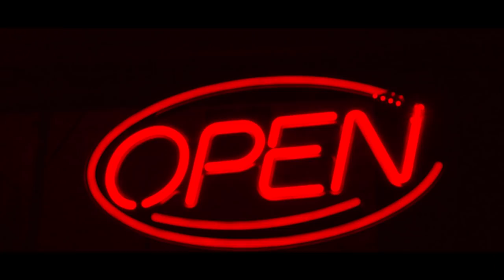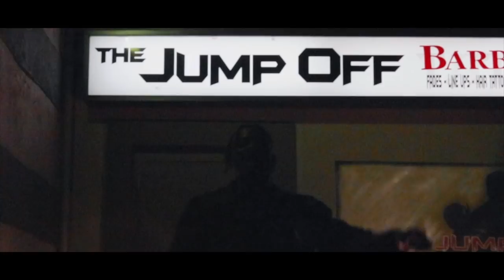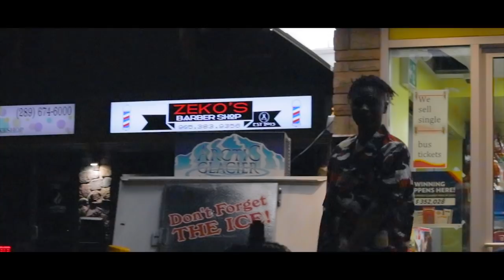DoughJummy - I Love The Street (Official Video)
Shot & Edited By - @Shotbyjamal